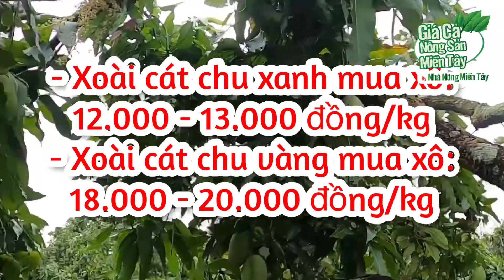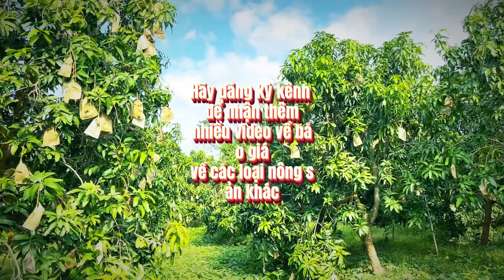Giá xoài hôm nay ngày 03.05.2023